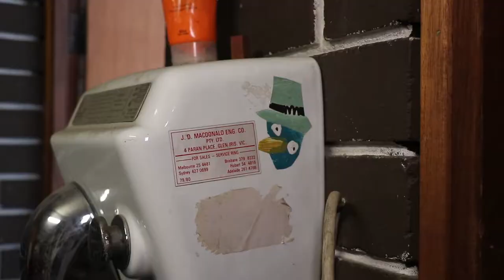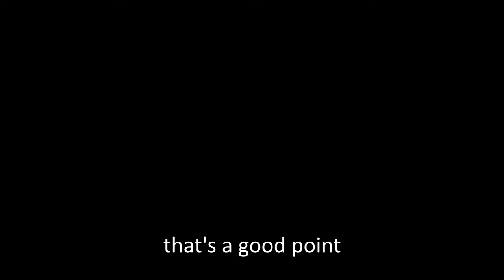Neil Tomkins - Conversation about underpainting, collage and panic